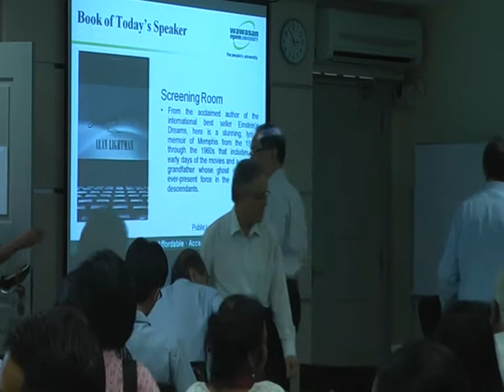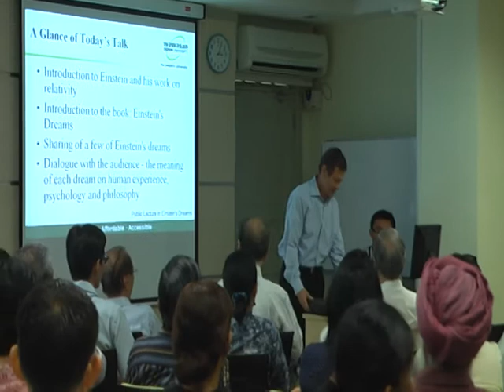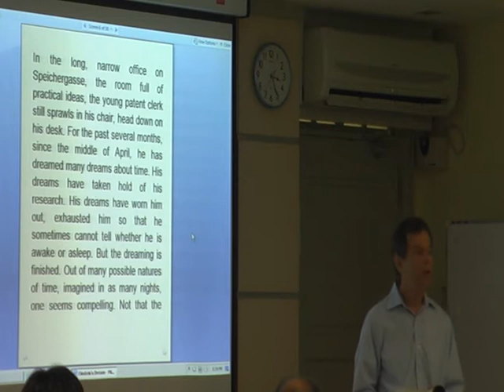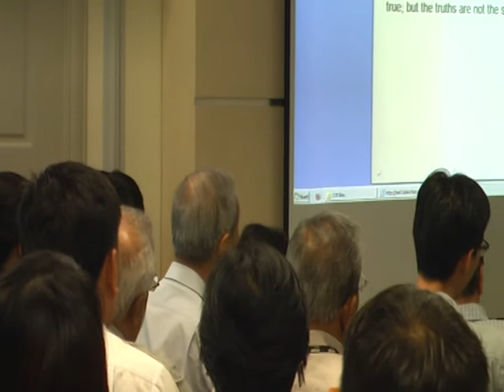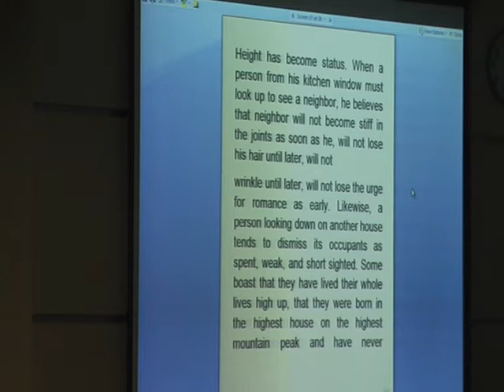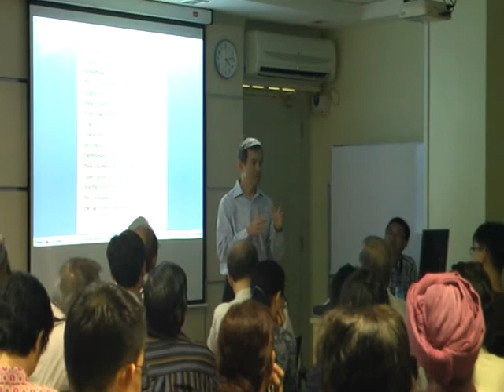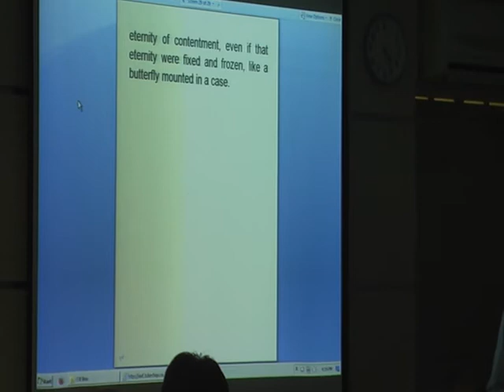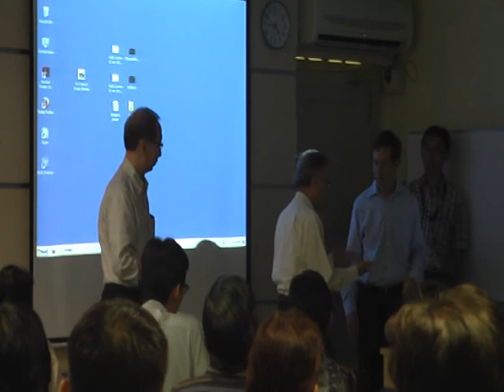Einstein's Dreams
Public lecture by Professor Alan Paige Lightman, Professor at Massachusetts Institute of Technology (MIT), Cambridge, Massachusetts, USA